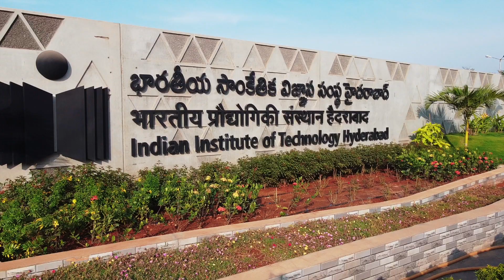OATbyIITH Open to All Teaching [OAT] @IITHYderabad; ft: Prof B S Murty- Director, IITH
📚🌍 Join the revolution in education with Open to All Teaching [OAT] by IITH OATbyIITH 🎓✨

🌐 Experience Real-Time Learning like never before! 🎥💻

💬 Engage and interact with our esteemed instructors in real time 🗣️📝

🎓Earn credits and grades that add immense value to your career growth. 📜💼

📅 Don't miss out on this incredible opportunity! Apply now for the August 2023 Cycle.

The last date to apply is Jul 14, 2023. ⏰📆

🗣️ "We believe in inclusive growth through quality learning," says Professor B S Murty, Director of IITH. With OAT, we aim to create a global knowledge centre that empowers individuals and contributes to the overall development of our nation. 🌍✨